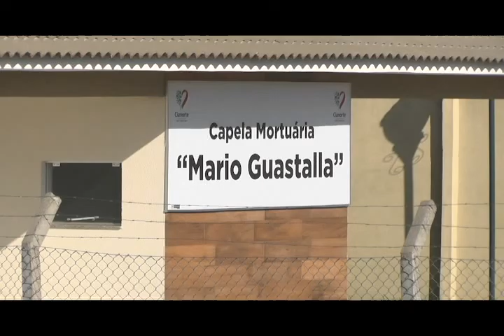OBRAS DA AVENIDA LEOPOLDINA JÁ ESTÃO EM ANDAMENTO